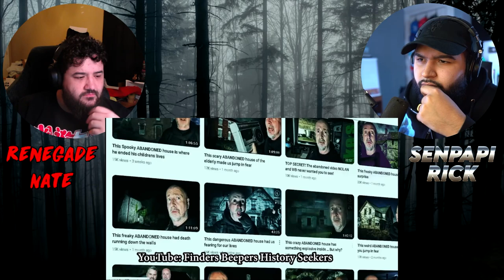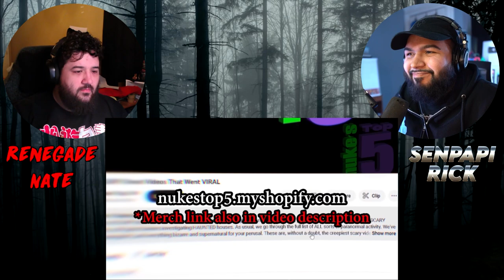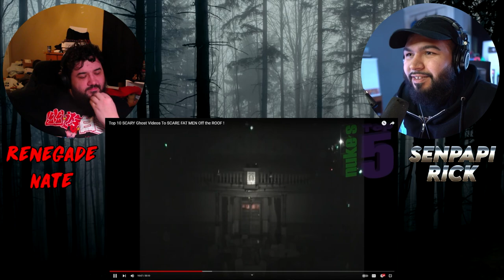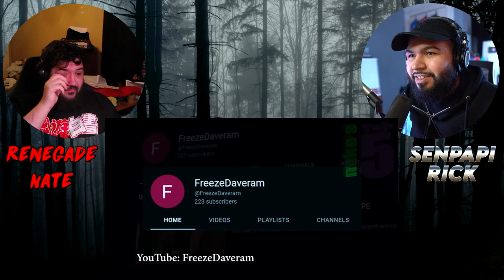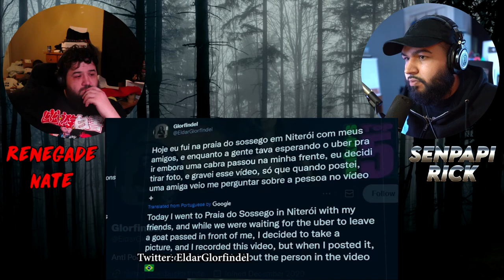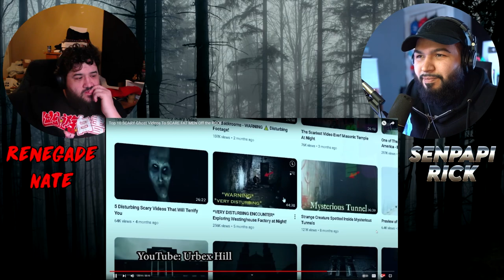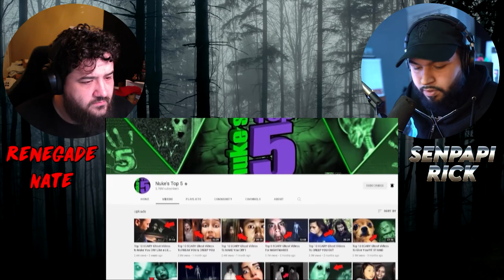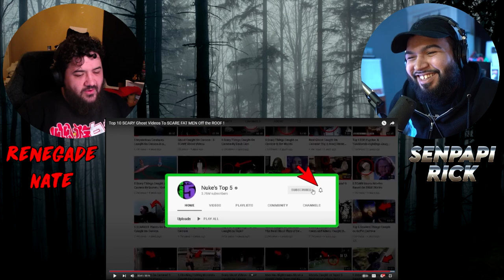Top 10 SCARY Ghost Videos To SCARE FAT MEN Off the ROOF! - | RENEGADES REACT w/@Senpapi2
117Jorn
Acoleyte
Adam Hart
Adam Udulutch
Adeel Javed
Aleks98
Alex Jack
Alex Santana
Alexander Lukas
Andre Bradford C Diaz
Andrew Davis
Andrew K.
Angel L Rivera Santiago
Anthony Vang
Antiskill
Arcane_Rogue
Ashley Short
Austin Nickins
BakaBread
Beffstew
Benjamin Sapp
BlueDebut
BlueRat138
Brian Evans
Caillou Escamilla
Caleb Matthew Howard
Canadian_Caesar
Captain Kohai
Catherine Thurmond
ChaosVesperia
Charles Rogue Rose
CleverWillow
Conor Fergus
Corey Costello
Dana Mario
Daniel Roden
Darksteel78
Dave Moore
Deathgrips099
Derrick Perry
Derryn Fry
Doc
douledamn
Dr. Renegade Neo
Dreamaniax
Emiraldentra
EmperorTigerstar
ERIC BARTON
Erik Phelps
Ernesto Membreno
Ethan Bergeron
Ethan Vaughn
Felix Osborn
Findel
Finnishturska87
Geno
gojulas 200
GrandBaronLudwig
Graydon Booth
Griffin Burt
Isaac Roa
Jacobus06
Jakeanator78
James Andersen
James Fernandez
James Rucibwa
James Shimo
Jay
JD
Jed Wingard
Jeffrey Maple
Jeremy Dalby
Jesse dooley
Jessica Miller
Jim Kerrigan
Joe
John Doe
John Mekjian
John O'Grady
Jon Rodriguez
Jonathan Brugger
Jonathan R.
Jonathon Forney
Jordan J
Joseph Allan
Joseph Cooper
Josh King
Joshua Fix
Justin MacFarlane
Kay Scruton
kevin auld
kirbydance
Landon LeDoux
Lauren hunt
Leemaths
Lin Nguyen
Locus Coeruleus
Logan Wajer
Louis Heimansohn
Ludacris* Life*
Luis Henriquez
Luis Longo
Luis Soriano
Macon Gallon
Matt Way
Matthew Knudsen
Matthew Kwaske
Megabit
Megan Andrews
Melody Richardson
Michael Pollart
Michael Ryan Jones
Micheal Foster
Mighty Snake
mmk
MrValdac
Myles Harris
Mystique Meredith
Nicholas Cramer
Nicholas Wilhelm
Nicole Davis
Nicole Nishida
Nikola Bittner
NohrianChum
Omega Sirius
PaidBill
Pan Samu
Philip Munoz
Phillip J Smith Jr
PotterBrony
Random Pledger
RedSteelMoss
Rerekura mataamua
Richy
Robert Smith
Rodney warnock
Rogelio
ryan anderson
Ryan Simpson
sal online
Sam Phelps
Scott A. Williams
Sentinel Wyvern
Serena Avalar
Seth Bertram
Shelby Atkinson
Shugadonk
skrimm
Skye
Supermonaman
The Alchemist
TheLoneWolf43
TheRickson
Thezion1111
Thiago Anjos
Thomas Martin
Timothy James Halfpenny
Tobias Gladden
Travis Tierney
Trey
UlvfraNord
Will Kaun
Windwalker57
Yaroslav Gorbal
yessircicero
Zakooma
Zeebox10
Zyxkafex